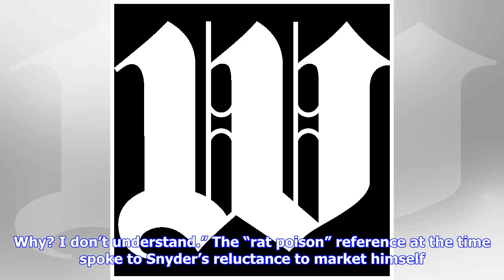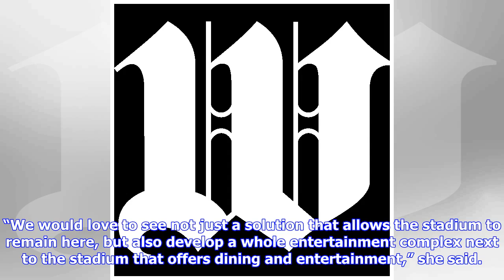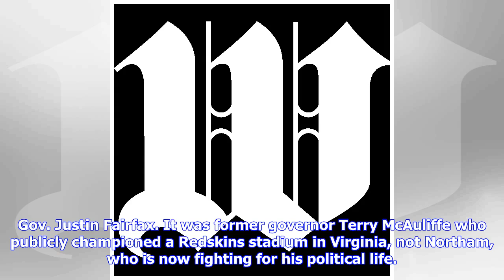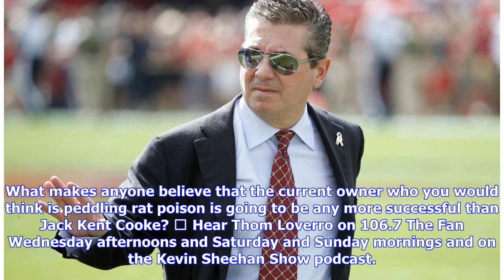Dan Snyder the “peddler” can’t sell a Redskins stadium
ANALYSIS/OPINION: In a 2006 Washingtonian profile of Redskins owner Dan Snyder — “The Dan Snyder You Don’t Know” — the great magazine titan and business journalist Bill Regardie wrote: “He’s the best peddler I have seen in 40 years of covering Washington business. Best adman. Best salesman. Best direct marketer. And yet, when it comes to marketing Dan Snyder, you would think he was selling rat poison. Why? I don’t understand.” The “rat poison” reference at the time spoke to Snyder’s reluctance t...